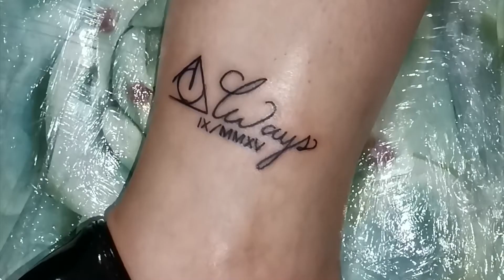Bryan Lemus tattoo´s pt 1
Varios trabajos de nuestro tatuador Bryan Lemus.
Lemus es un tatuador nuevo con muchas ganas de probar diferentes estilos.
En ésta etapa de su carrera, Lemus está inspirado en el lettering y tradicional.

Puedes buscarlo como @blinktattoo_gt ó puedes pasar al estudio.